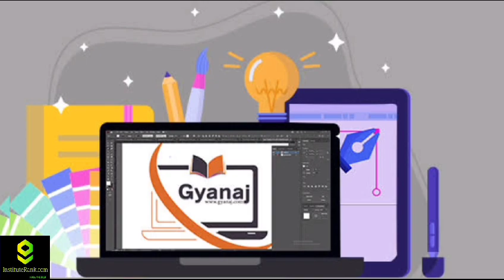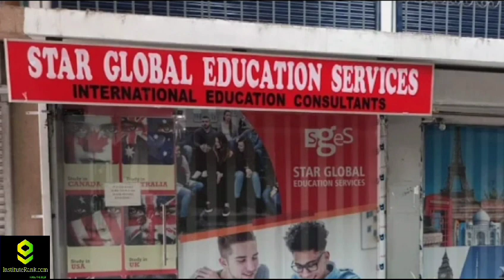BEST IELTS COACHING IN KASHMIR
BEST IELTS COACHING IN KASHMIR | TOP IELTS COACHING IN KASHMIR